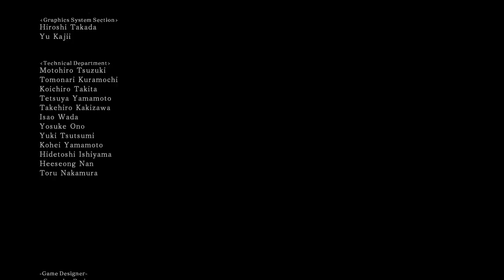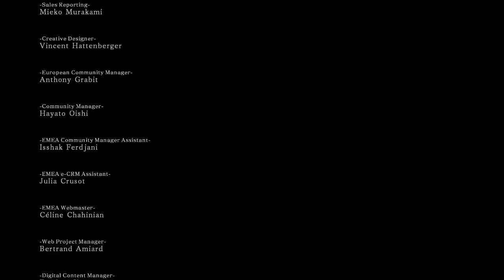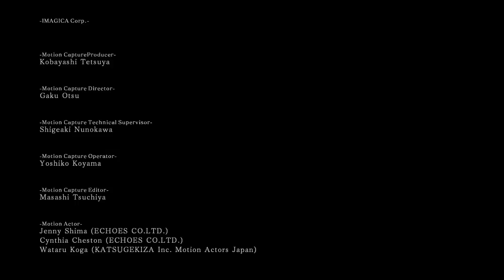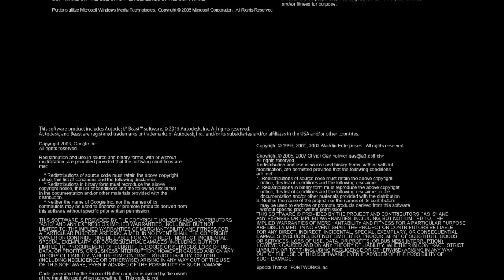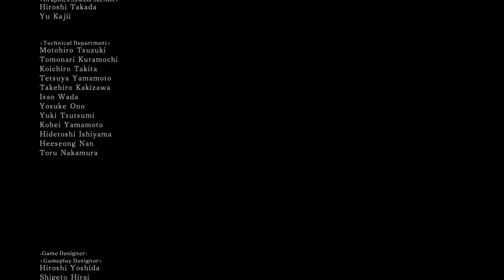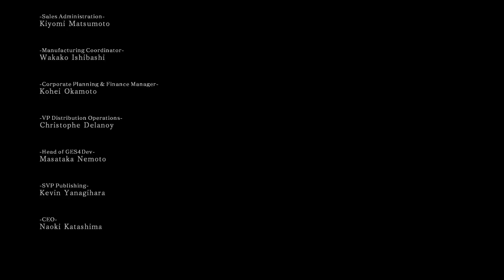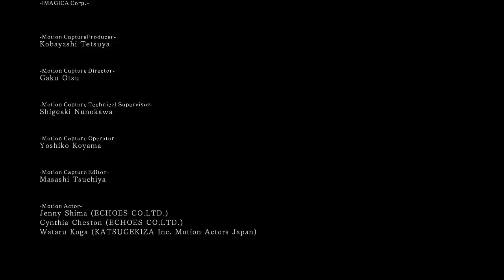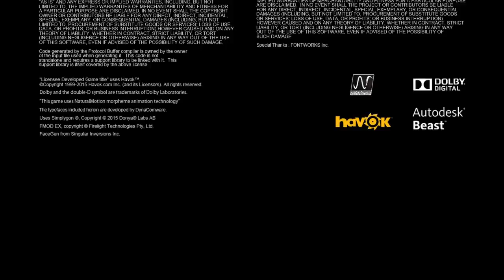Let's Play Dark Souls II Scholar Of The First Sin Part 41